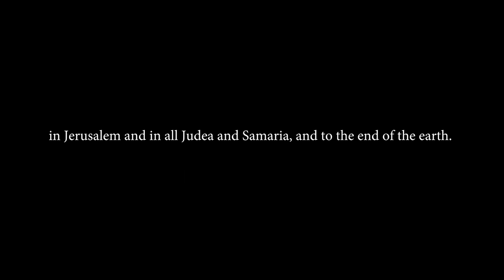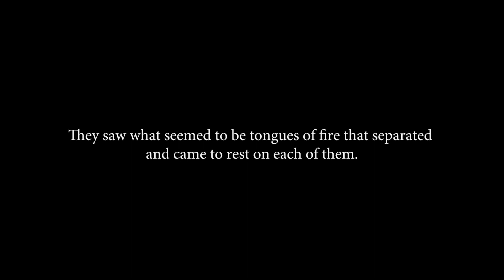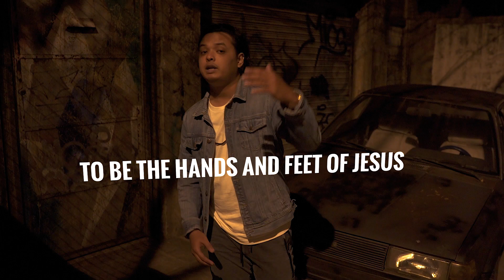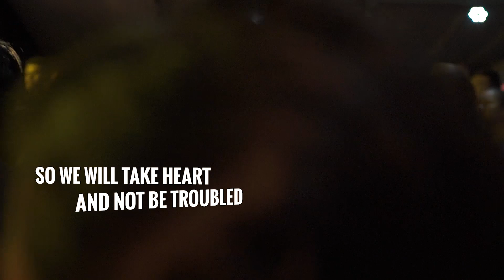2019 His Life City Church Prophetic Word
"Greater Things"